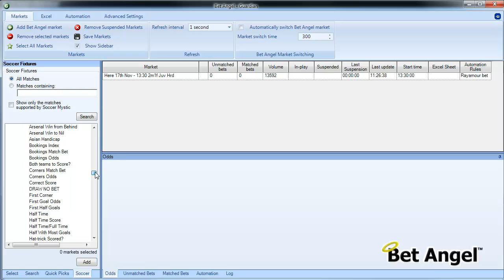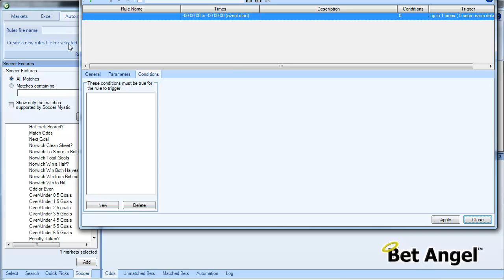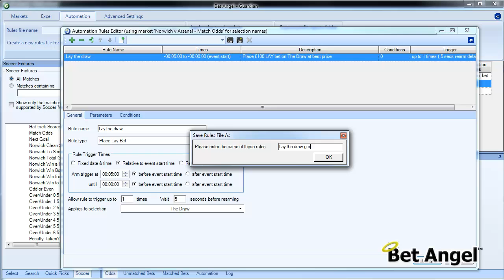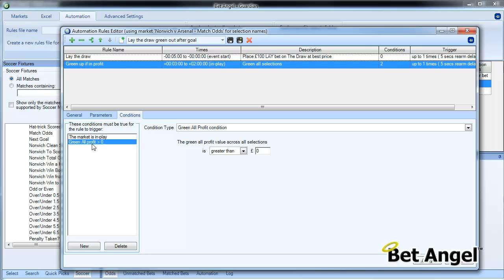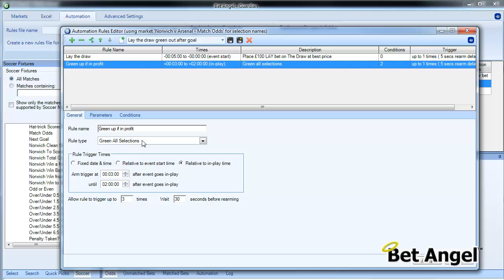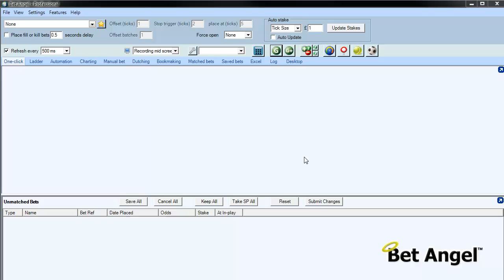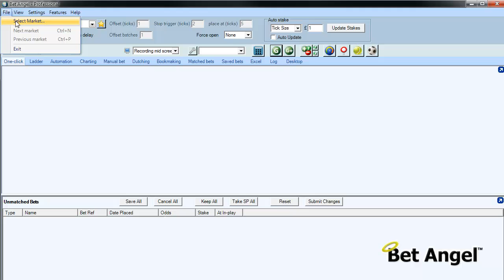Combining all automation functions on Bet Angel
This video shows you how to combine several automation options in Bet Angel across multiple markets. The benefit of this is that it allows you to participate on multiple markets all at once with pre-defined strategies different to each market.

You can use the Excel automation alongside the core Automation and work on the same or another market in the standard interface.